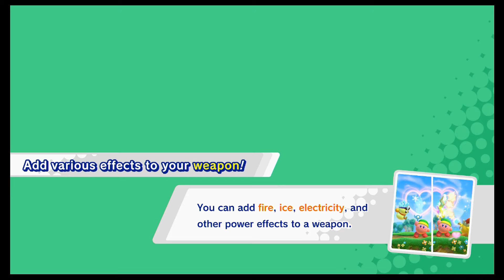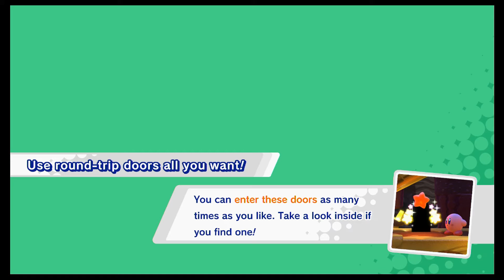Kirby Star Allies Ep. 1: Just A Normal Saturday For Kirby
Considering Kirby is my favorite Nintendo mascot, I saw no reason not to have some fun and do another 100% of the first Kirby game on the Switch.

Kirby Star Allies sticks to the norm but there are enough delightful callbacks involved in this game to make it a treat. I will try to refrain from cheesing the game too much but I make no promises for the Arena mode.

Helpers, remixed music tracks from past games and numerous other callbacks make this game feel like an anniversary gift.